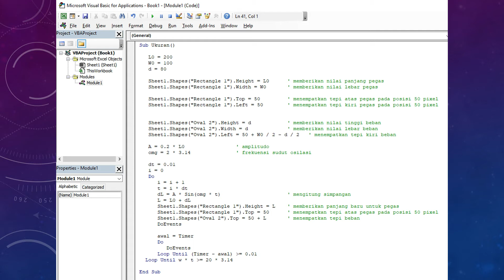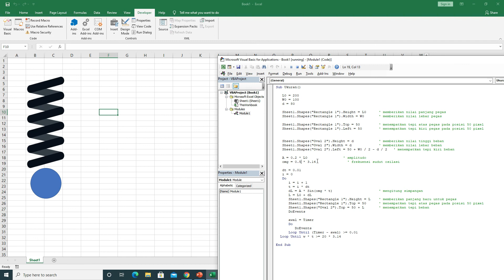ANIMASI EXCEL UNTUK FISIKA (23): OSILASI PEGAS DENGAN BEBAN